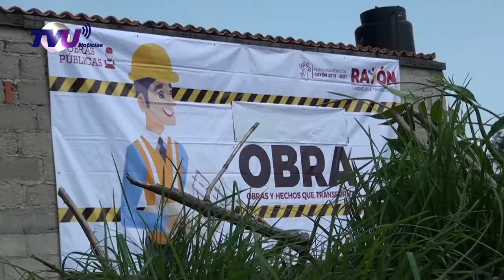Alcalde de Rayón supervisó obra de construcción de un puente vehicular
Pobladores contaran con un acceso de comunicación que los conecte con la avenida principal, debido a la construcción de un puente vehicular en "la Barranquita" en la cabecera municipal de Rayón.